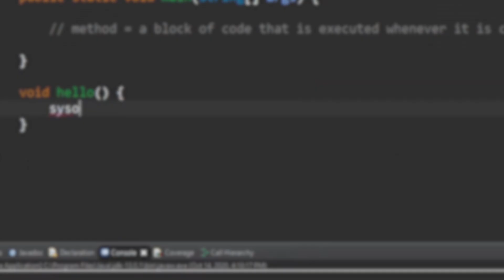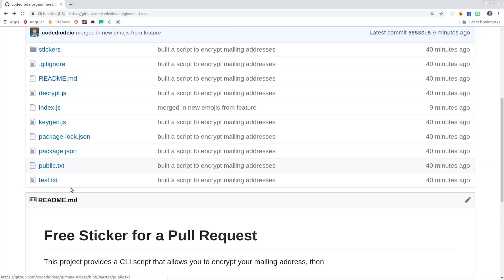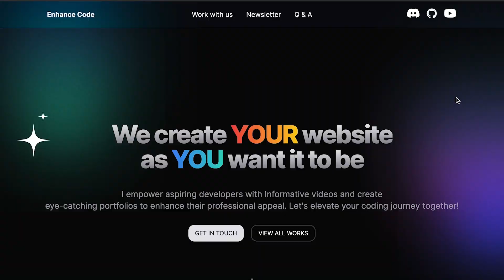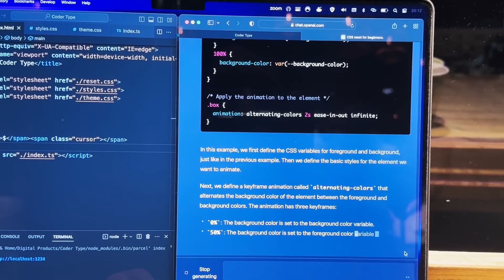Become a Top 1% Programmer with THESE Habits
I show you how to beat 98% of programmers in 2024 with only 4 Habits...

I'll Help You Make Your Portfolio!: enhancecode.com
VO by Jesse Galena

This vid might include..
Your ultimate destination for coding enthusiasts and self-improvement seekers! Whether you're delving into the world of programming or striving for personal growth, EnhanceCode is here to guide you. Join us on a transformative journey as we explore JavaScript, C++, Python, web development, game development, website hosting, and video editing. Discover the best habits to optimize your coding skills and habits and propel your self-improvement journey. Stay ahead of the curve with business ideas to make money online in 2023 and 2024, and gain valuable insights from industry experts like Alex Hormozi and Iman Gadzhi. From how-to tutorials on learning coding for beginners to exploring lucrative side hustles, EnhanceCode is your one-stop resource for everything coding, programming, and self-improvement.

/ How I Would Learn To Code (If I Could Start Over) / Namanh Kapur
/ How To Learn Programming for BEGINNERS! (2022/2023) / CroatCode
/ This Is How To Make Passive Income In 2023 / Iman Gadzhi
/ How I'd Learn Web Development (If I Could Start Over) / Dylan Cole